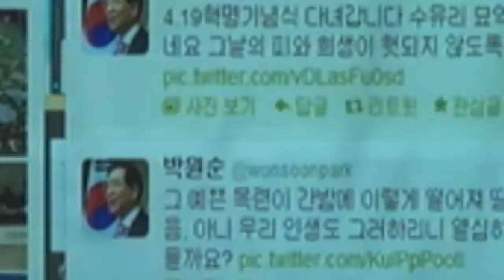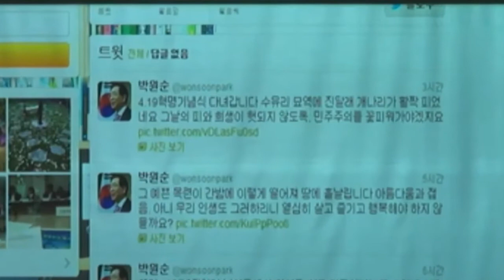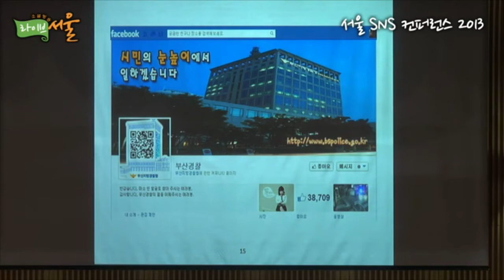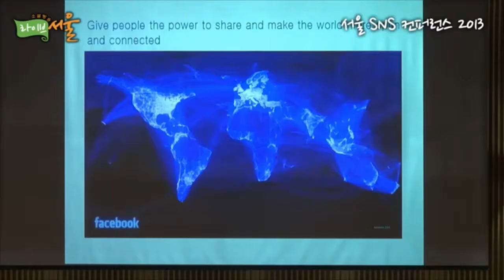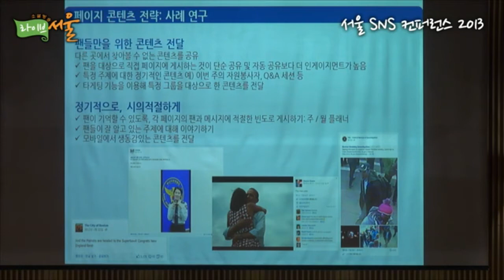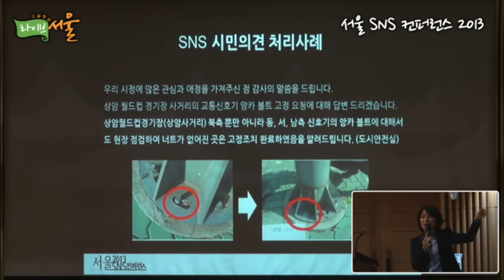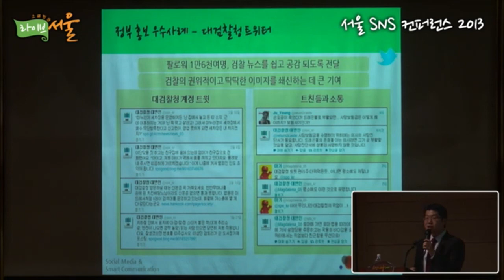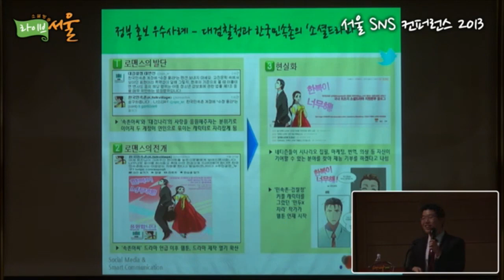서울 SNS컨퍼런스 그 현장을 가다!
*SNS 컨퍼런스 전체 보기 주소는 아래와 같습니다.

***개회행사***

[14:00~14:05] 개회선언...사회자

[14:05~14:35] 시장님 인사말(트위터 인사)...박 원 순(서울시장)
              기조연설...이 종 혁(광운대교수)

***세션1***
공공기관, 소통을 배우다 (learN)

[14:35~15:05] SNS커뮤니케이션, 그 다음...김 태 호(도모컨설팅 이사)

[15:05~15:30] 해외 공공기관의 트위터 활용...이 수 지(트위터 대한민국)

[15:30~15:55] 해외 공공기관의 페이스북 활용...이 다 인(대한민국 페이스북)

[15:55~16:10] 휴 식
                     페이스북 명함볼 프로그램 참여 *사회자 사전 설명

***세션2***
 공공기관, 경험을 나누다 (Share)

[16:10~16:40] 소셜미디어를 활용한 시민의견 경청
 -서울시 소셜미디어센터를 중심으로...김 지 영(서울시 SNS소통팀장)

[16:40~17:10] 소셜특별시 광명시에 있는 4가지...이 동 재(광명시 소셜전략TF팀장)

[17:10~17:40] 소셜미디어와 스마트정책소통...이 하 늘(문화체육관광부 사무관)

[17:40~17:50] SNS 나눔의 시간...사 회 자

[17:50~18:00] 함께하는 인증샷 프로그램...사 회 자

[18:00] 폐회